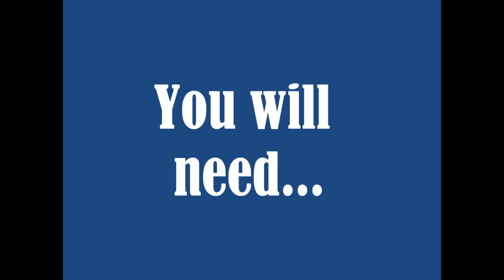Peter Pan Collar Tutorial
Cheats, no-stitch, detachable peter pan collar how-to!

A pretty straight forward guide, just requires patience :)